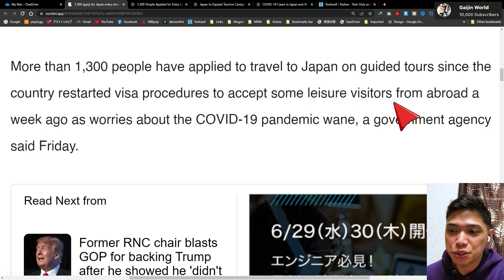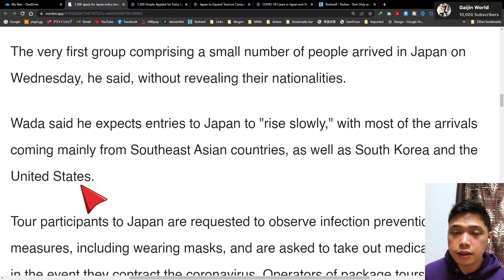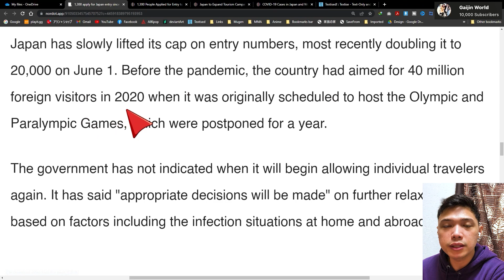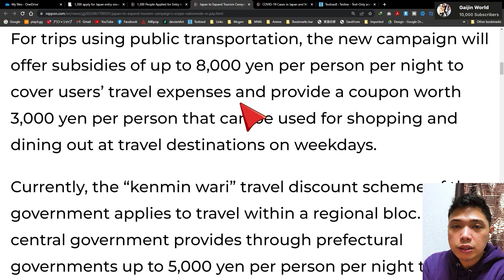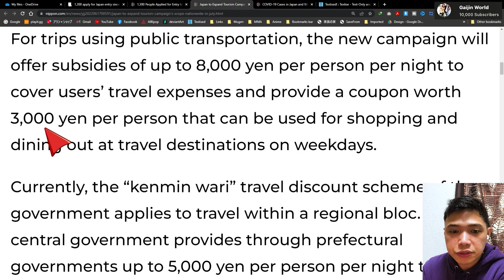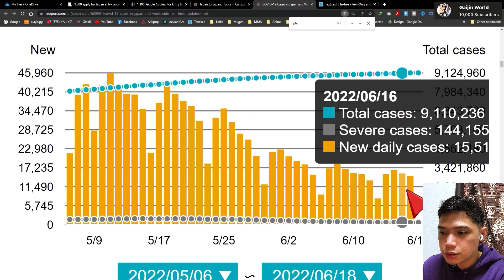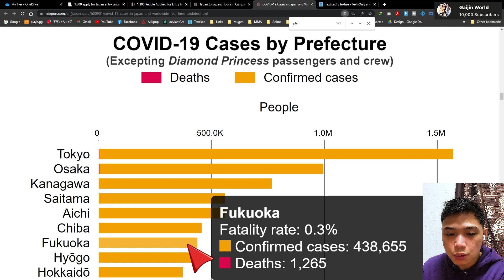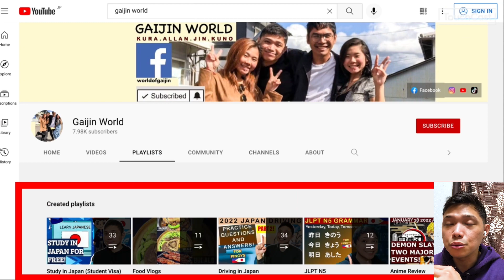1,300 APPLY FOR JAPAN ENTRY SINCE TOURS REOPEN AS COVID FEARS EASE! JAPAN TRAVEL NEWS JUNE 19, 2022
Visit The Latest Web Portal For Filipino Workers and Students Living in Japan

JAPAN TRAVEL NEWS JUNE 18, 2022 1,300 APPLY FOR JAPAN ENTRY SINCE TOURS REOPEN AS COVID FEARS EASE